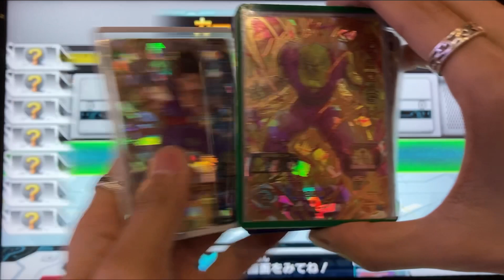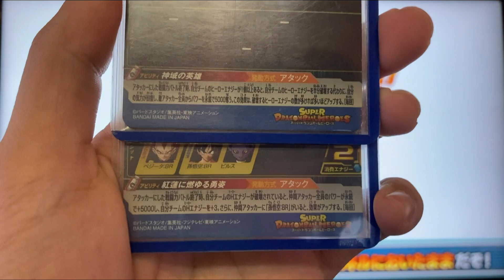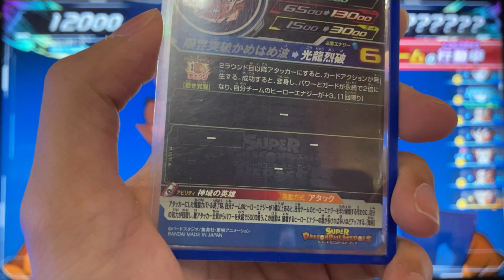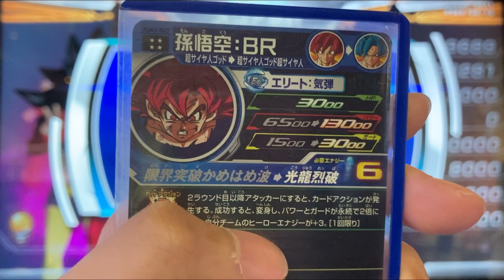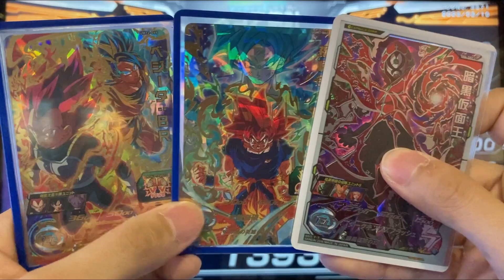これさ、ただのチートじゃない？UGM7弾UR孫悟空:BR(SSGSS)を使ってみた！【スーパードラゴンボールヒーローズ】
どうも皆さんこんにちわNOAです！

今回は、ウルトラゴッドミッション7弾のアルティメットレア
孫悟空：BRを早速使ってみました！

グレンに燃ゆる闘志のベジータと使うと、相性抜群の神コンボが可能な一枚。めちゃくちゃ強いので、ぜひ手に入れたいURカードだ